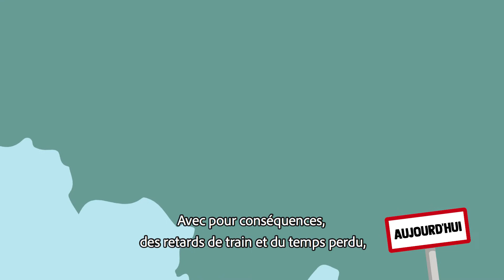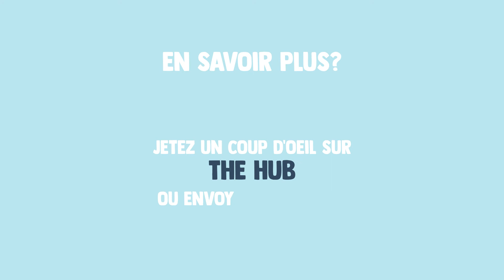Changements de queue (nouvelle procédure - Juin 2018)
Ce 10 juin 2018, la gestion des lanternes de queue va être modifiée. L’idée est de simplifier, clarifier et rendre plus efficace nos processus autour de ces lanternes afin de mieux maîtriser les coûts et les opérations qui y sont liées et qui nous pénalisent actuellement.

Qu’est-ce qui change ?
En un mot, la gestion des lanternes de queue (leur placement sur les trains et la gestion de leur stockage et approvisionnement) deviendra uniquement la responsabilité des gares à partir du 10 juin. Les conducteurs n’auront plus à effectuer ces opérations ni même à utiliser les lanternes de leurs machines pour équiper un train ou échanger avec une gare.

Cette approche est valable pour les trains intérieurs à la Belgique et ceux qui se dirigent vers le Sud et l’Ouest (France et Luxembourg). Les échanges avec le Nord et l’Est reposeront encore un peu sur la collaboration des conducteurs mais seront également simplifiés au maximum.

Des questions ?
N’hésitez pas à consulter la vidéo ci-dessus pour vous informer.

(Video credits : Becoming // wearebecoming.be)